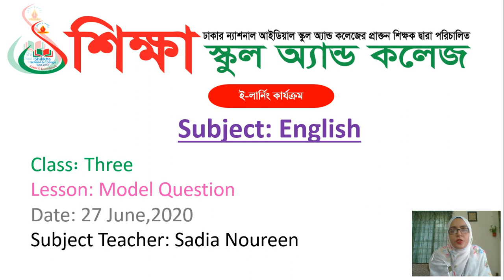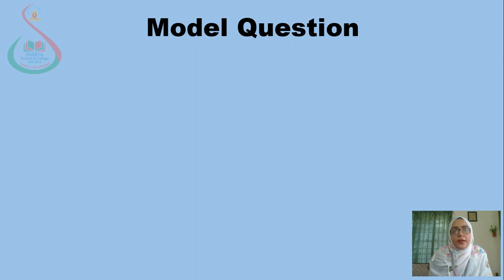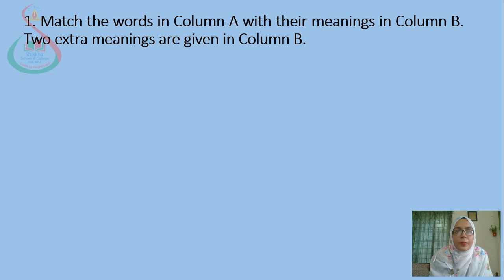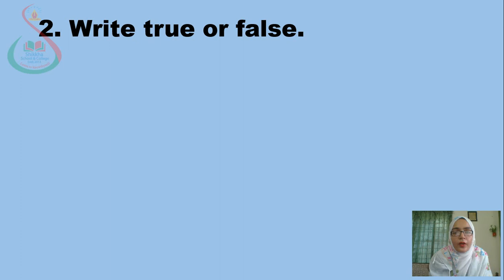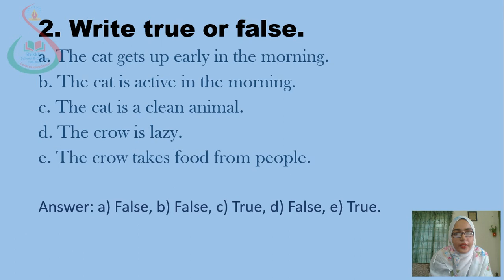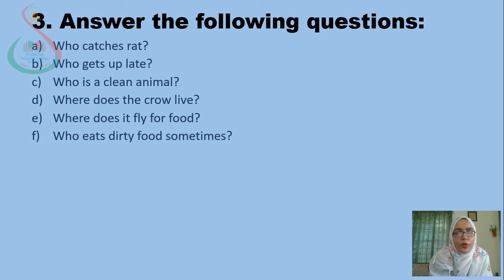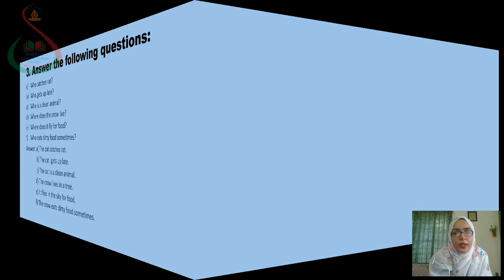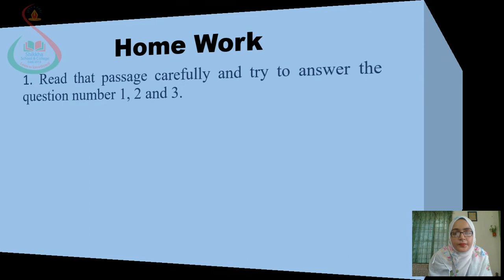Class Three, Subject English, Date 27 June 2020, E learning activities by Shikkha School And College